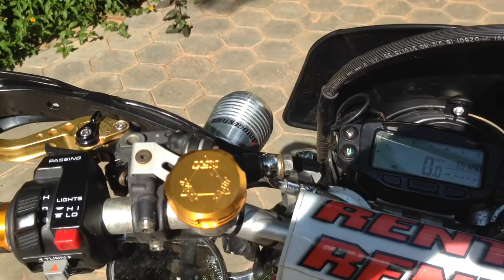My Honda XR250 Motard 2004 with many upgraded stuffs. Love it so much!!!